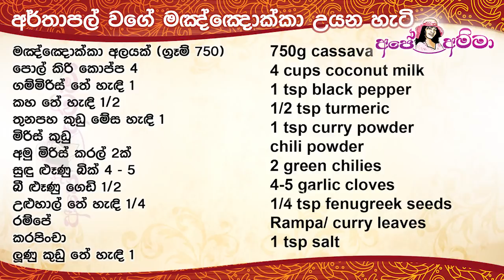✔ අර්තාපල් වගේ මඤ්ඤොක්කා උයන හැටි Creamy Manioc recipe by Apé Amma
Creamy Manioc recipe  by Apé Amma